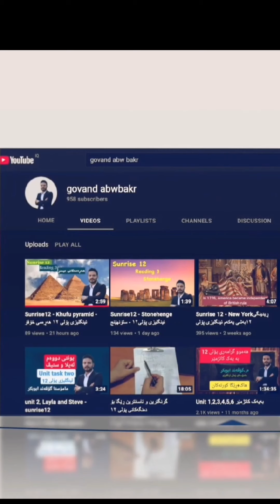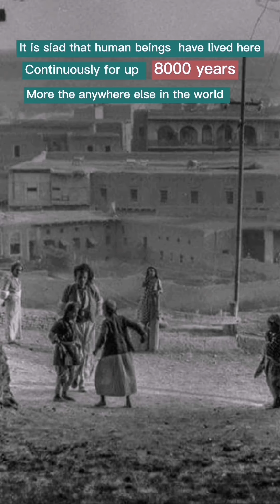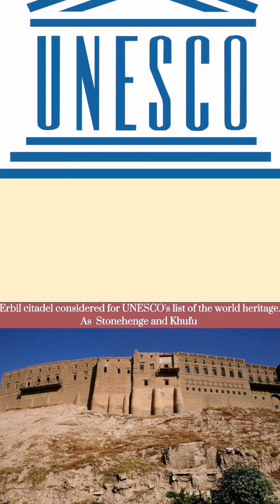Erbil ancient citadel ئینگلیزی پۆلی 12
Erbil citadel stands at center of this fast growing city. 🚩
قەڵای هەولێر دەکەوێتە ناوەڕاستی شاراوه
 2-The walls around the edge of the mound not whole city⭕
دیوارەکەکەی بەدەوری گردەکە دایە
3-The mound reaches up⬆️ 30(thirty) meters above the modern city 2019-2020 (first term)
و به رزی گرده که ۳۰ مه تره له ئاستی شارى هه ولێردوه
4- can be seen🔍 for milles because of the hight of the mound
دە توانرێت له دووری چەند میلێكه وه ببینریت به هوی به رزی گرده که یه وه
5- one of the dramatic sight in the middle east✴️
یەکێکە لەدیمەنە سەرنجڕاکێشەکانی خۆرهەڵاتی ناوەڕاست
6-the silk road mearchant👩‍🌾🐪 travelled this way 1500 years ago
: بازرگانانی ئاوریشم بەم ڕێگایه دا گه شتیان کردووه ۱۰۰۰ سال پیش ئیستا
7-human being lived here continuously for up 8000 years
مرۆڤ لێرە به به رده وامی ژیاوه بو ماوه ی ۸ هه زار سال.
8-today Erbil Citadel contains 500 houses and other building🏢
: له ئيستادا قه لای هه ولير نزیکی ۵۰۰ خانوو بینای تری تێدایە.
9-many of the important development by early civilazation
1started farming☘️the invention writing💬
چەند پیشکه وتنیکی گرنگ له قه لای هه ولیردا دروست بوون له لايه شارستانیەتی کۆنەوە  وەک و داهێنانی نوسین و دەستپیكردنی كشتوكال
10-older treasure🏆🏅 lie deep in the mound_below
پێده چیت که گه نجينەی كۆن له ژێر قه لاكه دا بيت
11-the mound is perfectly circular in shape⭕
گرده که به ته واوی شیوه بازنەییە
12-the diameter of approximately 400 m
نيوه تيره ى قه لای هه ولیر 4۰۰ مه تره

13-area= 102,000 square meters
رووبه ره که ی ۱۰۲ هزار مەتر چوارگۆشەیە
14---the archeologists want to investigate the mound because remains many cities lie bellow. 2012-2nd
شوێنەوارناسەكان ده يانه وێت لێکۆڵینەوەی لەسەربکەن چونکه پێیان وایه کۆمەڵێک پاشماوەی گرنگی تیدایه..
16 -Hold Important secrets about ancient human past
-16 زانیاری گرینگی تیایه دەربارەی مێژوی مرۆڤایەتی
17- Most of the wonderfull citadel damaged by water they need urgent repairs
زۆرێک لەدیمەنە جوانەکانی بەهۆی بارانەوە ڕوخاون
18-HCECR has been set up by conservation and development with help of UNISCO.
  :HCECR is not a part from UNISCO -19
. (HCECR(Kurdish organization

22-HCECR - UNISCO both agree that the mound must be protected.
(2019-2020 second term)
: ئه م دوو ڕێکخراوو كۆکن له سه ر ئه وەی کەئەم گرده پێویستە بپاريزرێت
23-the volume of the Citadel mound is roughly (3) three million cubic metter
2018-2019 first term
: قەبارەی تەپۆلکەی قەڵا نزیکه ی ۳ مليۆن متر دووجايه.